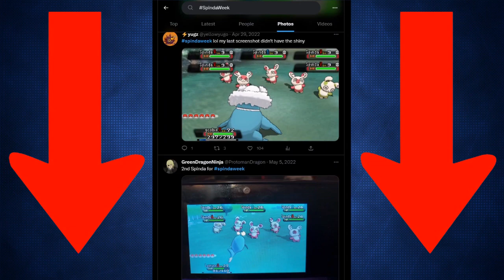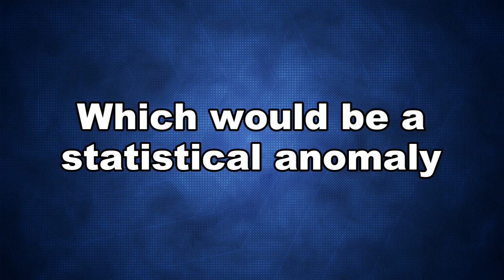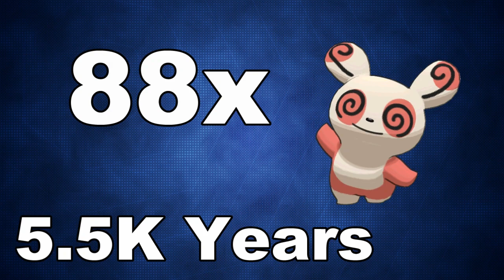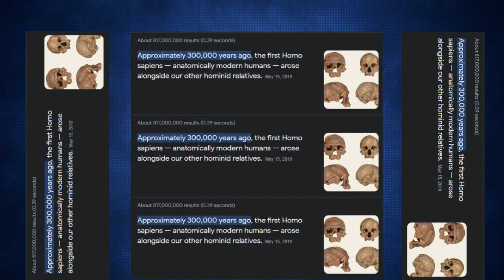How Many HOURS does it take to catch every single Spinda Pattern?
In this video, I figure out how many hours it'll take to find and catch every single Spinda pattern using whatever Pokemon games are the best. It's a pretty big number. It'll make me extremely happy.

Make sure to participate in Spinda Week starting today, April 29th 2023, and post your shiny Spinda to Twitter with SpindaWeek